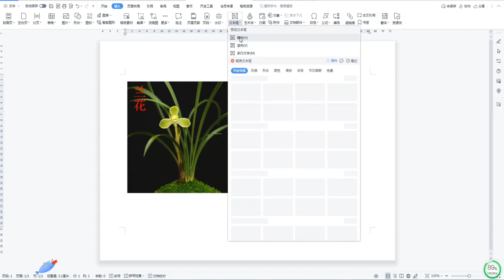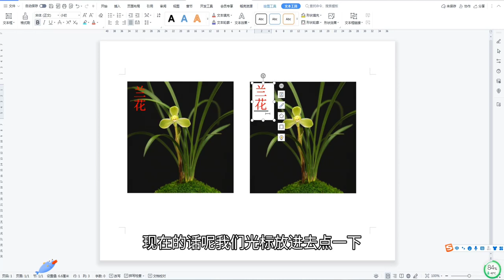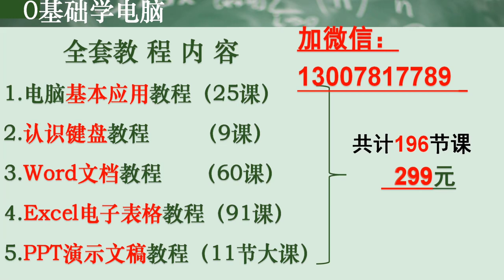如何在图片上写字？,教育,资格考试,好看视频